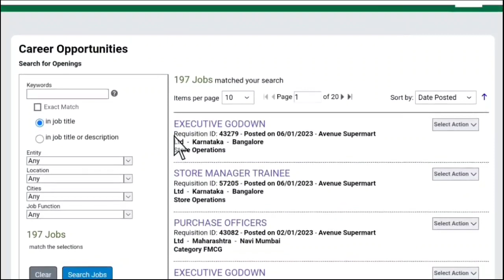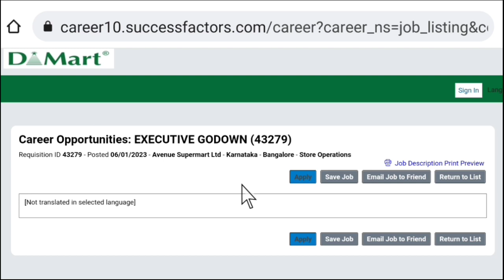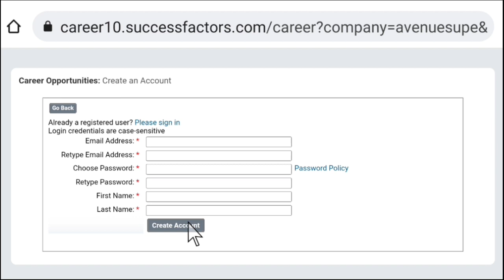D-Mart में निकली भर्ती | D mart job vacancy 2022 | Private company job | Private jobs 2022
D mart job vacancy 2022 | Private company job | D mart recruitment 2022 | Private jobs 2022
D-Mart Job Recruitment 2022💥 | DMart Job Vacancy 2022 | Apply Online | सैलरी ₹19,800/-M

d mart jobs,
d mart vacancy 2022,
d mart job vacancy thane,
d mart job timing,
d mart job salary,
d mart vacancy 2022 mumbai,
d'mart jobs in bangalore,
d mart mall job vacancy,
d-mart part time job timings,
d mart job vacancy 2022,
dmart careers login,
d'mart cashier job,
Private Job Vacancy 2022,
Private Job Company 2022,
ITI Pass Private Job 2022,

D Mart jobs in Hyderabad freshers
D Mart job vacancy in Hyderabad
d'mart job vacancy near me part time
DMart vacancy in Mumbai

People also ask:
D mart vacancy 2021
D Mart Job vacancy 2021
DMart Careers login